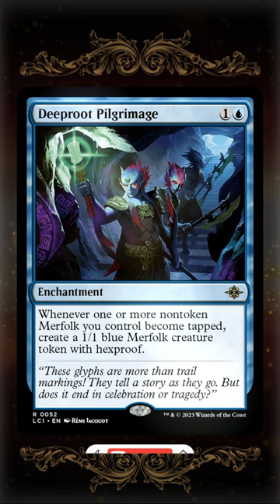DEEPROOT PILGRIMAGE | The Lost Caverns of Ixalan SPOILER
DEEPROOT PILGRIMAGE